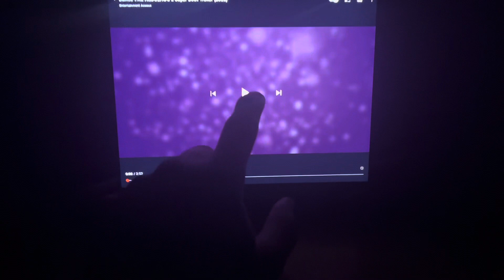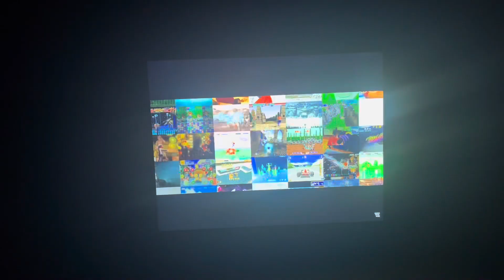My Reaction to Sonic The Hedgehog 2 Super Bowl Trailer 2022